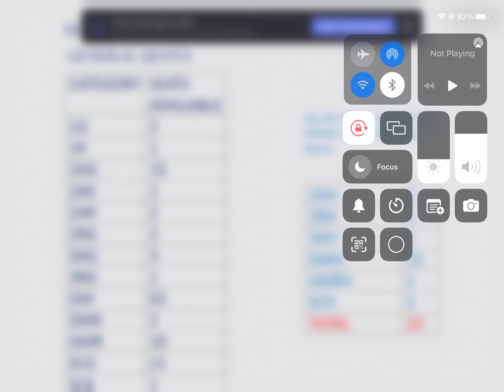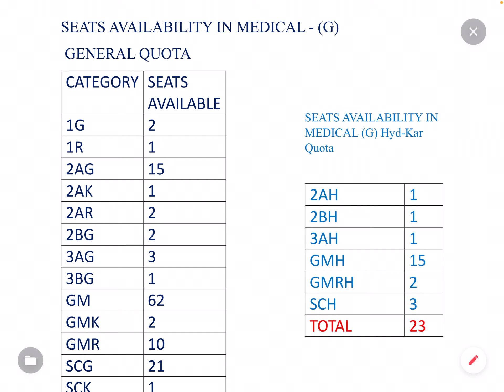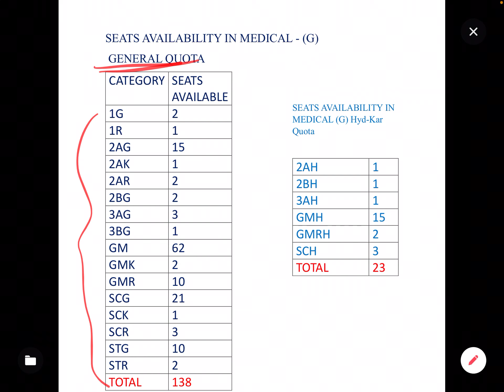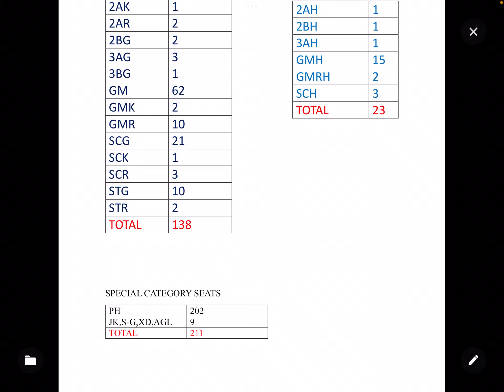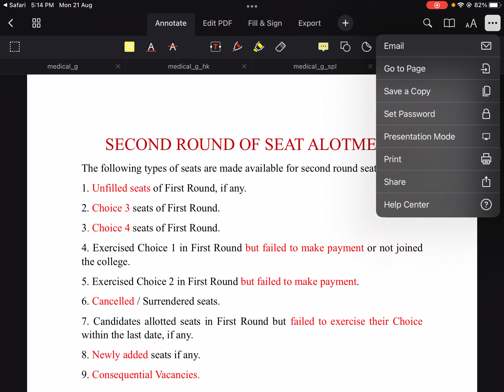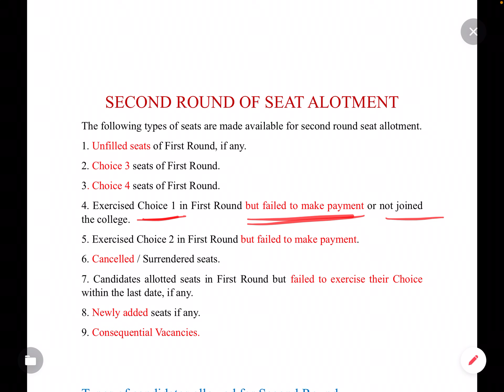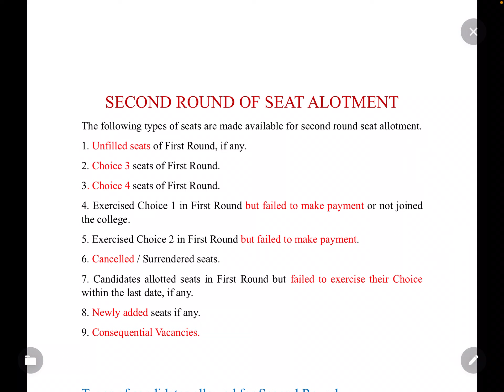NEET 2023 SECOND ROUNDಗೆ SEATS ಎಷ್ಟು & ಎಲ್ಲಿಂದ ಬರಬಹುದು | KEA